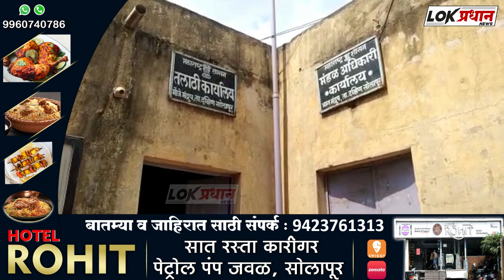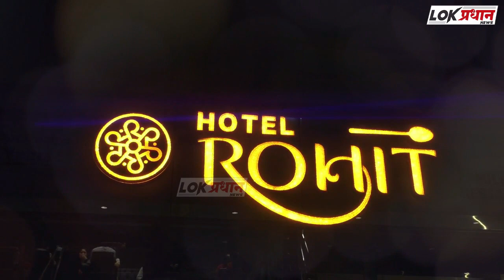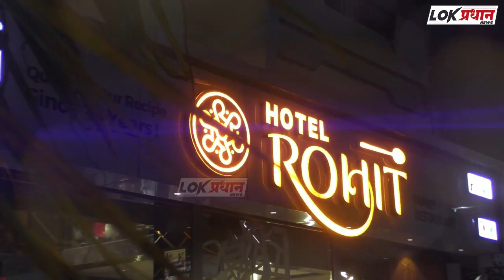मागील विकास कामांचा आधारे मंद्रूप ग्रामपंचायत सत्ता एकहाती आणणार गुरसिध्द म्हेत्रे यांचे प्रतिपादन